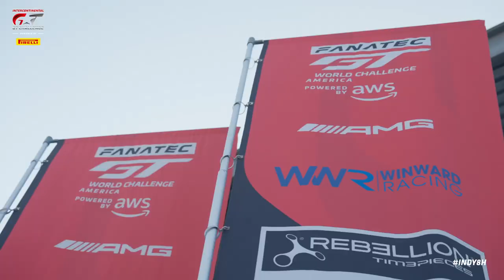Cinematic Preview l Indianapolis Motor Speedway 2022